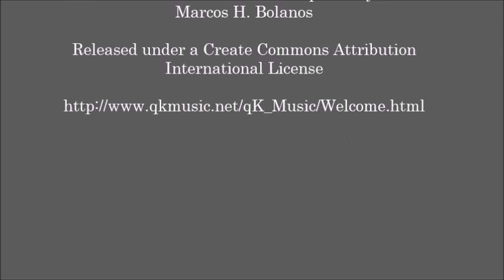Pittsburgh Motorcycle Accident Attorney - Personal Injury Attorney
The Ogg, Murphy & Perkosky Law Firm specializes in personal injury, medical malpractice, and workers compensation in the Pittsburgh area. Contact one of our lawyers to set up a free case evaluation if you have been the victim of a motorcycle accident.